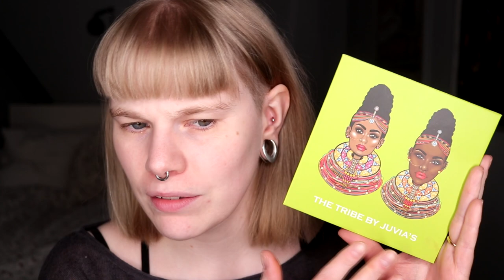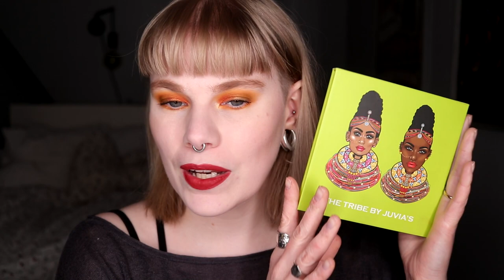| WHY I BROKE UP WITH JUVAIS PLACE | The Tribe |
Hi!
It's time for T and i'm using one of my favorite palettes from Juvias Place.

BASE:
NYX Cosmetics Tinted Skin Veil - Pale Light
IsaDora Contour Stick - Cool Beige
Nabla Two Reasons - Soft Nude
EYES:
Milani Eyeshadow Primer - Nude
Juvia's Place The Tribe - Oromo, Koro, Chaga, Ashanti & Kurla
Colourpop - Honeydude
LIPS:
Colourpop - Prairie Home

FAQ:
From: Sweden
Cruelty Free: Yes
Born: 1989
Ears: 20 mm
Septum: 2,4 mm (2,4 mm x 8 mm)

EQUIPMENT:
Camera: Canon EOS 77D
Editing program: Sony Vegas Pro 13
Lights: Day light and/or 2 soft boxes